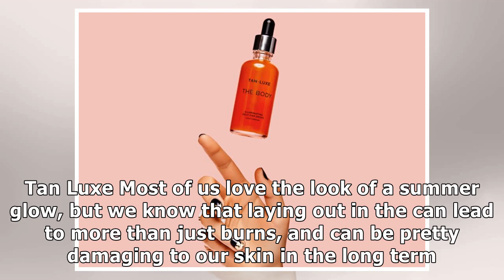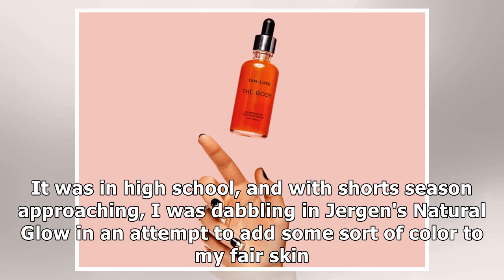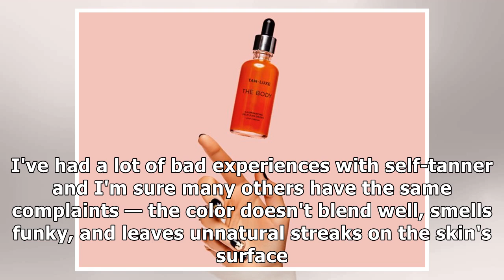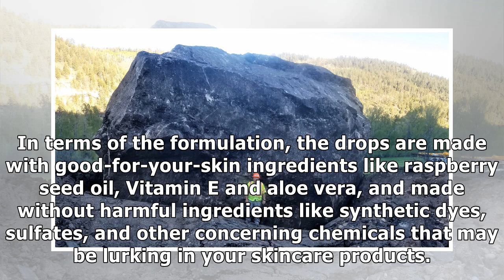These $60 concentrated drops turn my daily moisturizer into self-tanner — it's my favorite way to...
These $60 concentrated drops turn my daily moisturizer into self-tanner — it's my favorite way to get a sunless summer glow